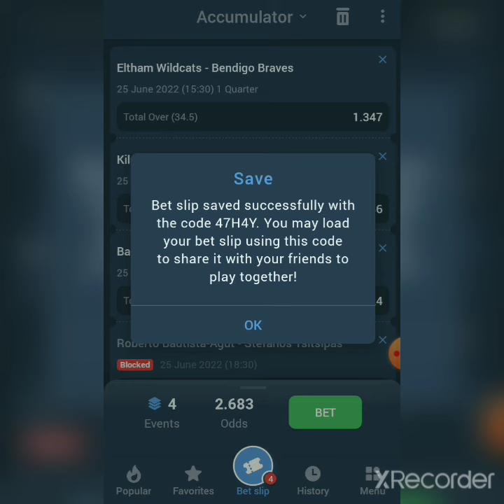2 odds suredaily in 1xbet||99.5% winning chances||free football odds bet today acc. ||daily free bet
BET WISELY STAKE RESPONSIBLY. STAKE AT YOUR OWN RISK.

Telegram Bot - @krazyallrounderbot

This bot will help you to reach the telegram channel of Krazy betting just start the bot and message him "HI".

live tips will be given in instagram and telegram

in 1xbet and melbet both